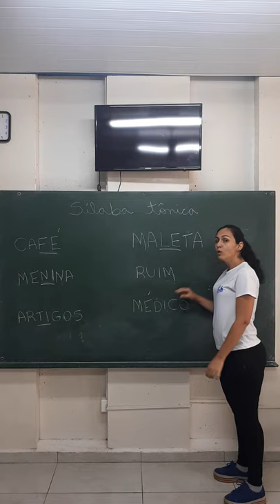Sílaba tônica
Esse vídeo tem o objetivo de explicar sobre a sílaba tônica.